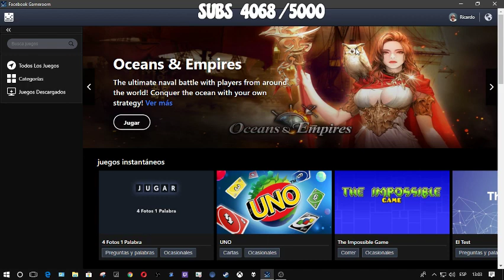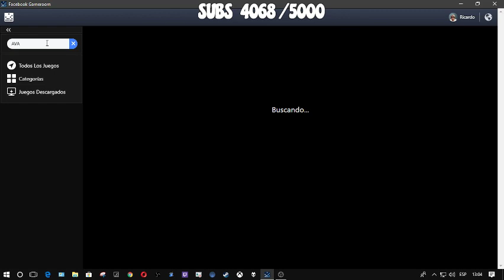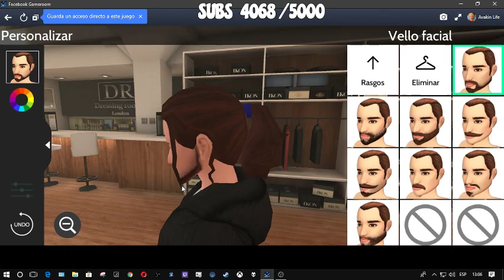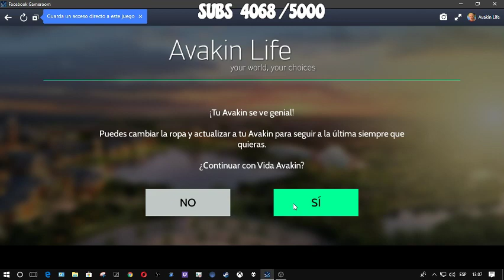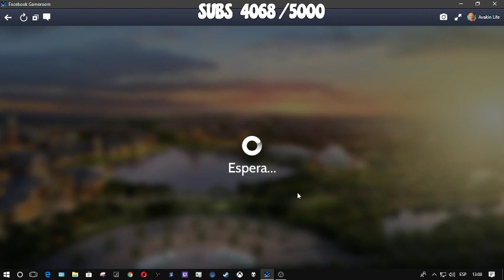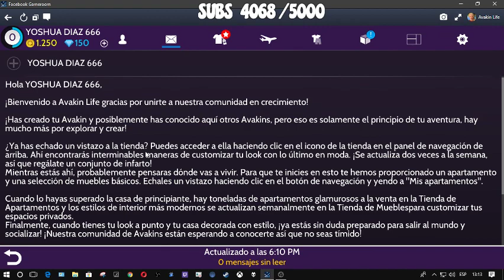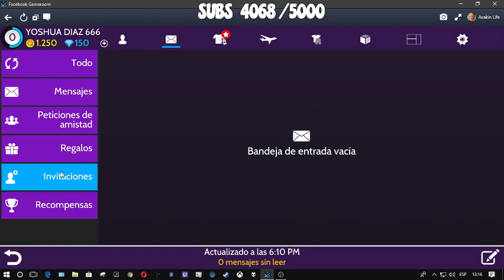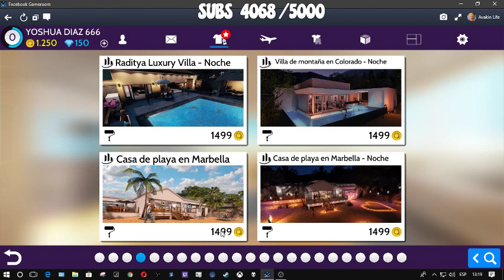🆃🆄🆃🅾🆁🅸🅰🅻 - #1│ GUIA PARA INICIAR EN AVAKIN LIFE